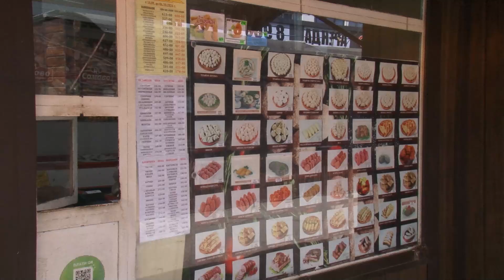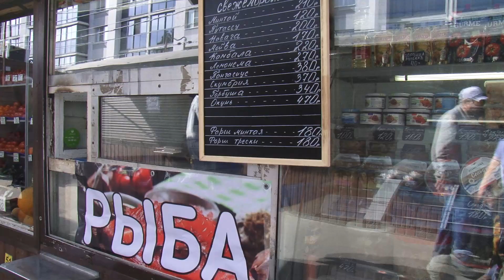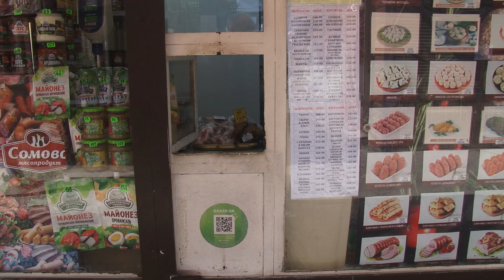Сколько жителям России нужно в месяц денег, чтобы быть счастливыми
Прошел всего лишь месяц, но цены за это время не стояли на месте. Продукты и товары снова подорожали, сообщает Воронежстат.